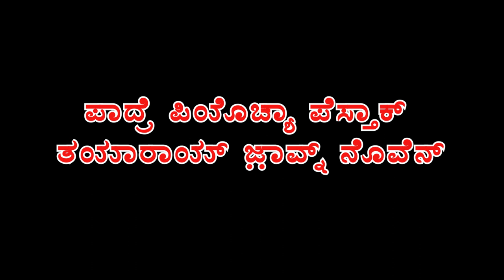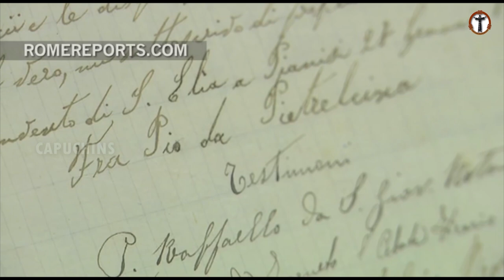ಪಾದ್ರೆ ಪಿಯೊಚ್ಯಾ ಪೆಸ್ತಾಕ್ ತಯಾರಾಯ್ ಜ಼ಾವ್ನ್ ನೊವೆನ್ | Fr Lancy Rebello, Capuchin | St Anne's Friary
Padre Pio Novena
Feast on 23rd of September 2020
we will have the Novena and Feast Celebration of Padre Pio in our chapel at St Anne's Friary, Bejai, in the month of October. Will let you know the date soon...